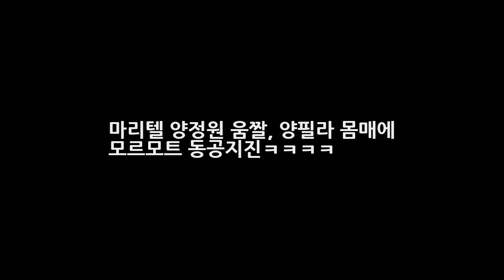마리텔 양정원 움짤 양필라 몸매에 모르모트 동공지진ㅋㅋㅋㅋ DKO 뉴스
마리텔 양정원 움짤 양필라 몸매에 모르모트 동공지진ㅋㅋㅋㅋ 처음에는 공중파에서 왠 아프리카tv? 싶었던 마이리틀텔레비전. MLT 마리테 방송이 한회한회 방영될수록.. 새롭고 재미있는 주제 매주마다 새로운 게스트를 만나는 재미로 열혈 애청자들이 늘어나는 추세이지요. 얼마전 필라테스 강사인 양정원이 양필라 라는 이름으로 방송을 진행했는데.. 와.. 역시 필라테스 강사라 그런지 몸매가 장난 아니더라구요 ㅎㅎ 그..
[★FULL인터뷰]최태준 감사한 2017년 엑소 찬열보다 바빴을 걸?!- 스타뉴스  DKO 뉴스:

© My video is in acc